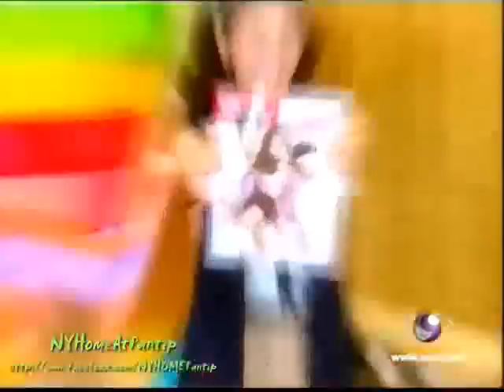Nadech : OOPS! ฉบับวันวาเลนไทน์_DaoKraJai_10.02.12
Official Site : Nadech & Yaya Home @ Pantip